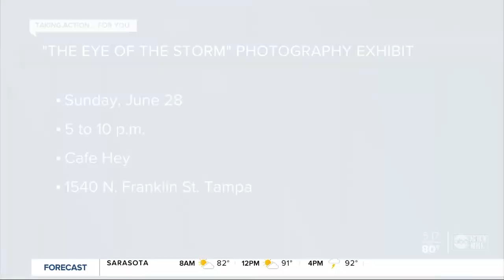Black photographers Document Tampa Bay Area Protests For New Exhibit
We're seeing hundreds of emotional images showing the fight for racial justice as protests sweep the country. But, many have complained that point of view isn't being captured by Black photographers